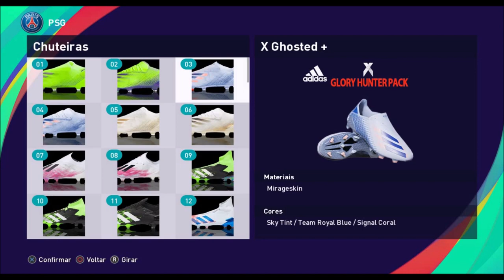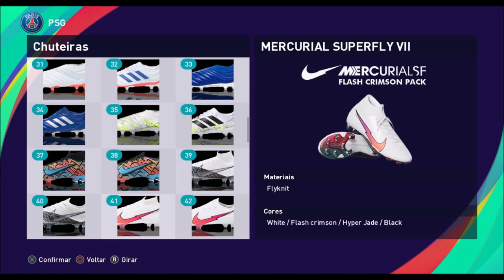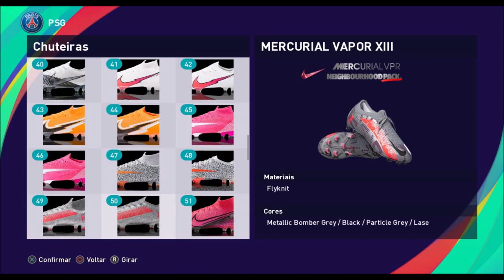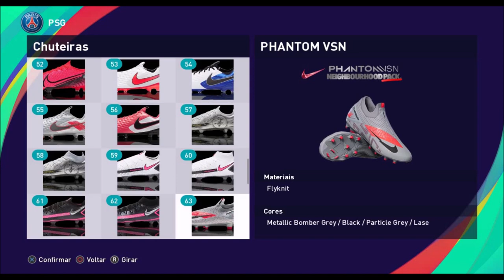Pack De Chuteiras Hoppus 117 Vol: 3 - Pes2021